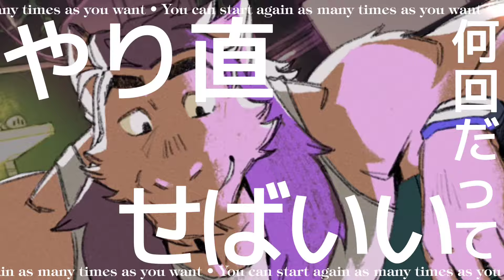[Remember the Flowers] Fanfare (Cyrus and Ring Edit)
I really love their relationship like Ring being the Uncle and Cyrus being the niece ejfiejfixisiej